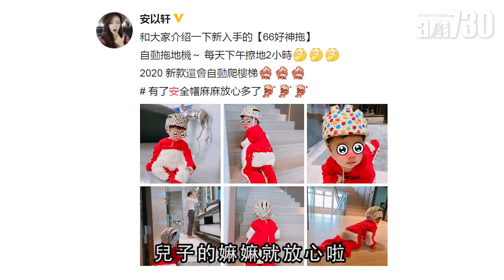【娛樂】安以軒形容囝囝「拖地機」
3年前嫁給富商的安以軒，誕下囝囝66，她日前在社交網上載囝囝爬來爬去的相片，更形容他是「自動拖地機」，每日下午也會自動爬樓梯，就如拖地機一樣。

bmgproductionmusic